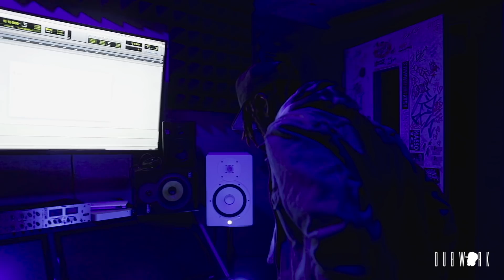DUBWORK • Up by 20: Truth or Dare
"Truth or Dare" Episode 1 •  Dubwork explains the truth behind how his most well received track to date- unconventionally, came about due to a dare.

a Still Dreaming Production
in part with Crump Media
& One.ill Stickup